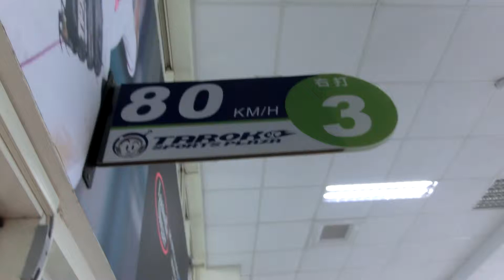Ryan at batting cage #2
林木一朗 student Ryan taking swings at 80 KM.